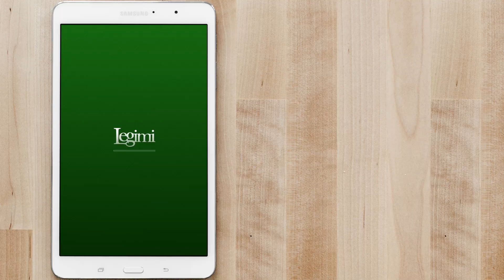Legimi - ebooki w abonamencie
Tysiące książek, miliony światów, nieskończoność wrażeń. To właśnie Legimi - czytasz, co chcesz i gdzie chcesz. Ile dusza zapragnie. Wypróbuj przez 7 dni za darmo na